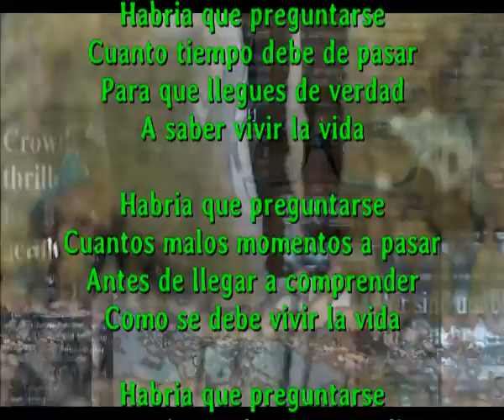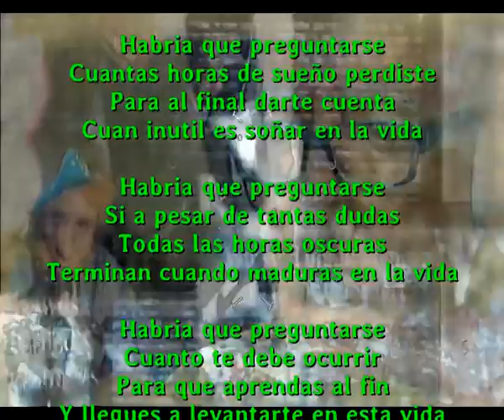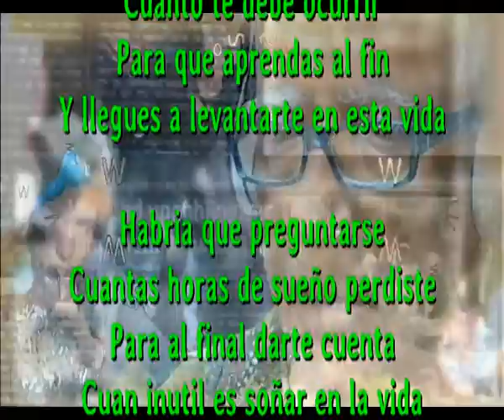Habria que preguntarse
Cuanto tiempo debe de pasar
Para que llegues de verdad
A saber vivir la vida

Cuantos malos momentos a pasar
Antes de llegar a comprender
Como se debe vivir la vida

Cuantas horas de sueño perdiste
Para al final darte cuenta
Cuan inutil es soñar en la vida

Si a pesar de tantas dudas
Todas las horas oscuras
Terminan cuando maduras en la vida

Cuanto te debe ocurrir
Para que aprendas al fin
Y llegues a levantarte en esta vida